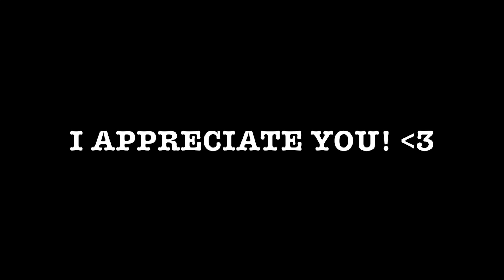POCLuck | Saturday, June 24 2018